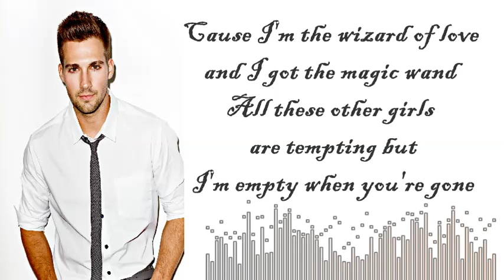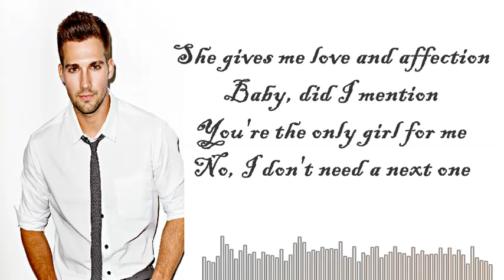Cheerleader -James Maslow ft. Tiffany Alvord & Megan Nicole Lyrics